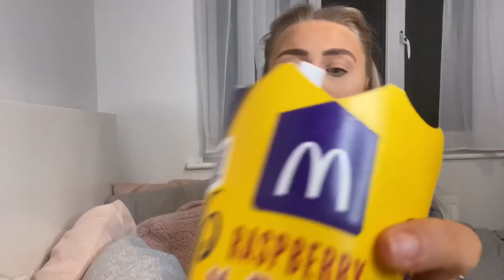MUKBANG | ANSWERING YOUR ASSUMPTIONS | HONEST Q&A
watch me eat mcds and talk about myself for 15 mins xxx